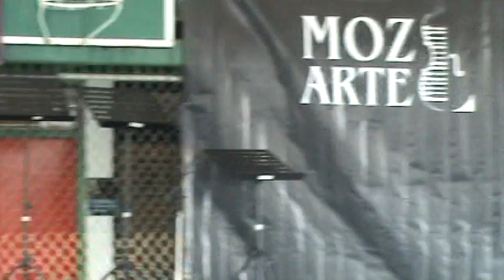15 alumno guitarra electrica